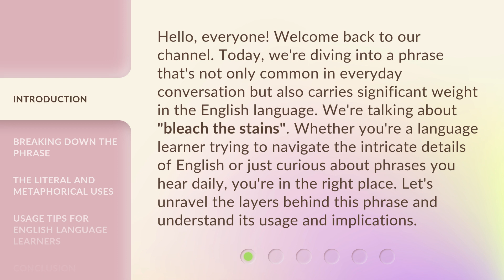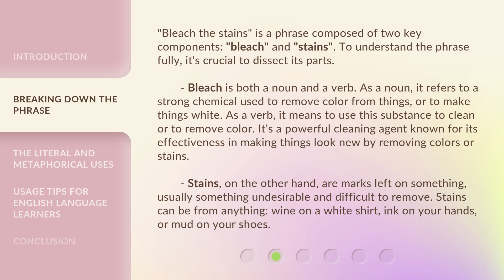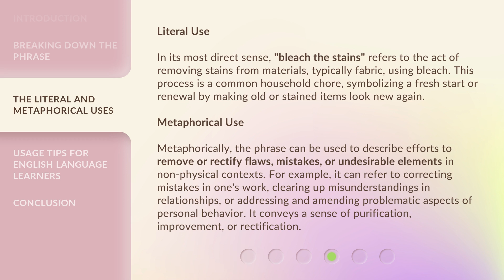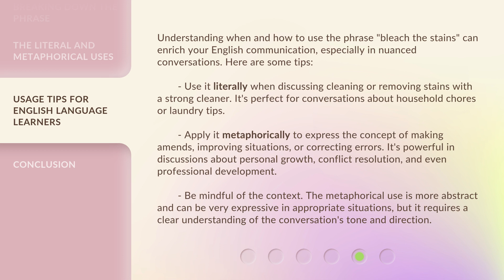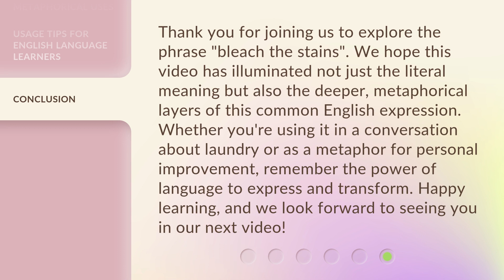Uncover the Clean: Understanding "Bleach the Stains"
00:00 • Introduction - Uncover the Clean: Understanding "Bleach the Stains"
00:40 • Breaking Down the Phrase
01:55 • The Literal and Metaphorical Uses
02:48 • Usage Tips for English Language Learners